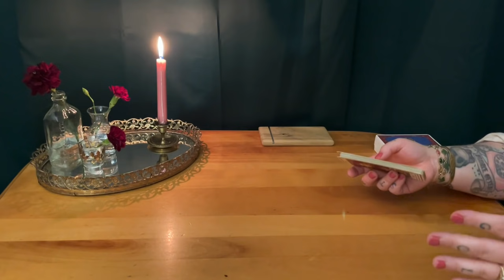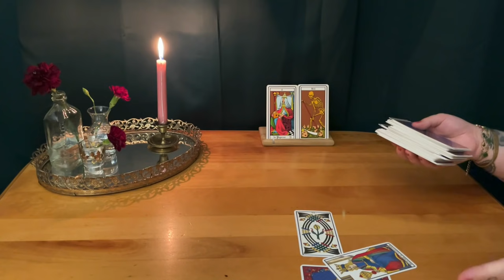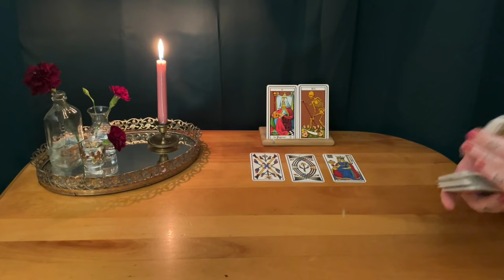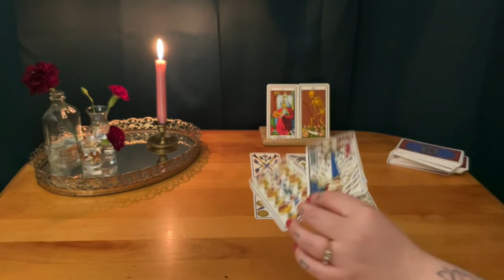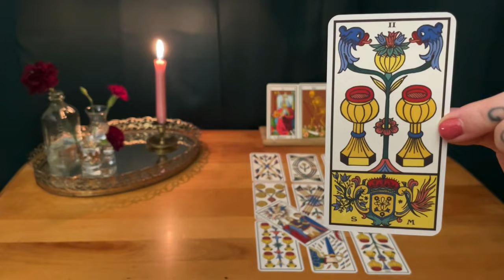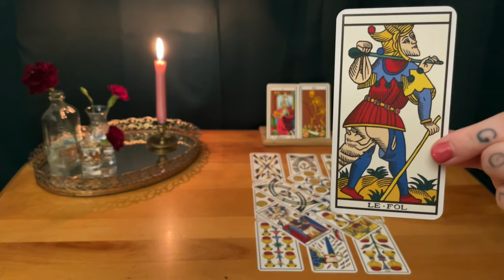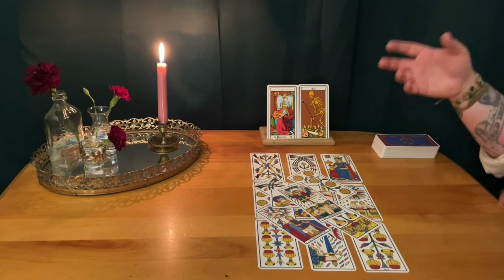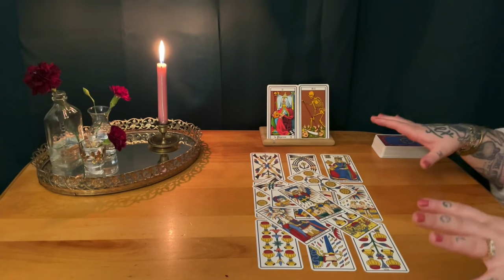Messaging you unexpectedly.. I hope this finds you well ❤️ ~ timeless intuitive tarot reading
This is a timeless spontaneous intuitive message.
I  want to bring more of these messages, so they can reach whoever needs them.
I believe that if you felt called to click on this video, this message was meant to find you.
My goal is always to expand your relationship with tarot and be more aware of what's in front of you. Remember YOU have the power & freewill. Tarot is a tool of reflection before being here to predict the future.

To anyone who needed this video , know that I see you and appreciate you.

K.B

** spontaneous:
performed or occurring as a result of a sudden inner impulse or inclination and without premeditation or external stimulus.

*** TAROT DECK USED IN THIS VIDEO :

Tarot de Marseilles:  (this is a different version than mine, I unfortunately can't find the same exact one anywhere online)

I also host "The birth of Venus podcast" Available on Apple podcast & Spotify